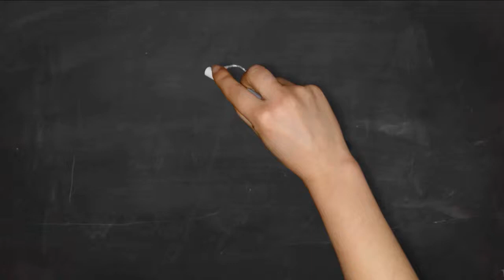Lily Garland - End Of The Pier Sessions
At the Country On The Coast Festival held on the pier in Southsea in April 2019, we recorded acoustic sessions with Lily Garland.